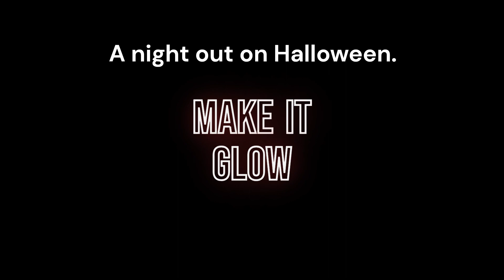Halloween Evening ruff sketch Made with Clipchamp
A ruff sketch before I color it.